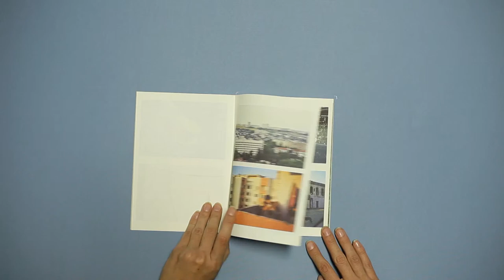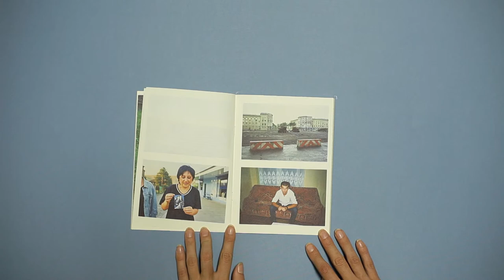Nemanja Knezevic - Gruzija